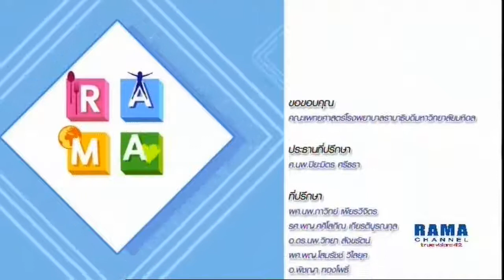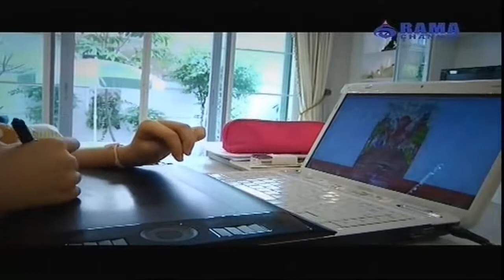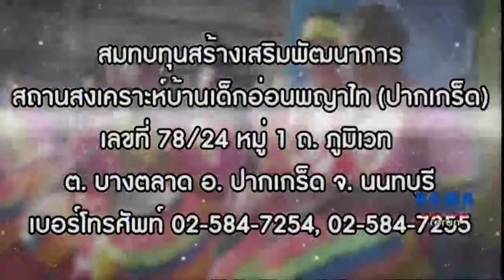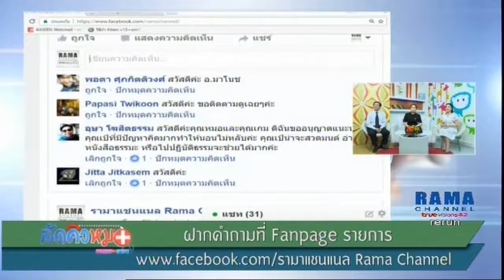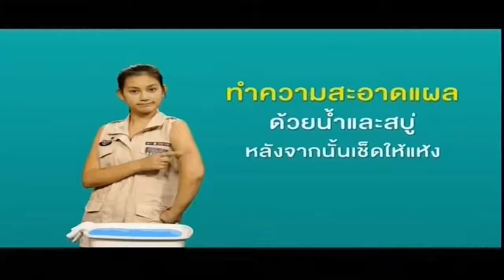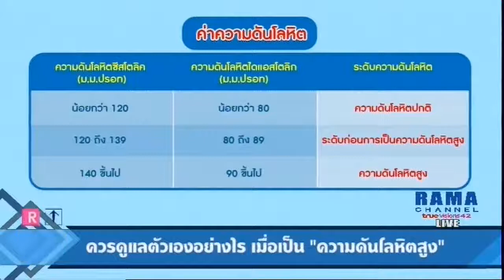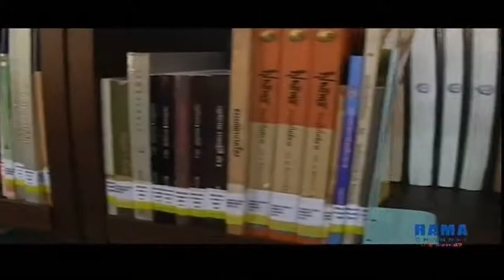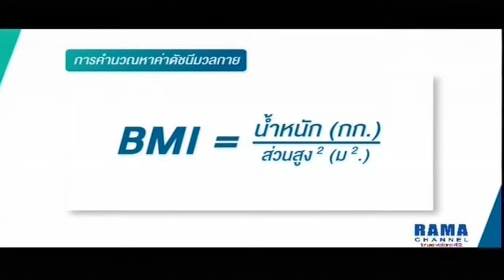Rama Channel TV Live Stream